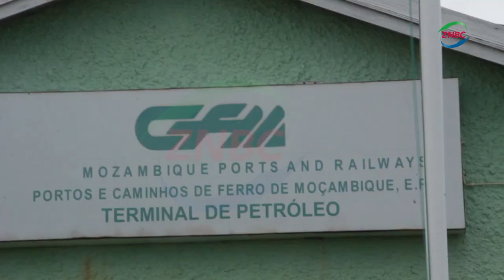GVT. ENGAGES MOZAMBIQUE OVER FUEL TANKER DRIVERS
Government has engaged the government of Mozambique to address the issues of stranded Zambian fuel tanker drivers in that country.

Transport Minister MUTOTWE KAFWAYA says all the issues affecting Zambian Tanker drivers will be addressed using diplomatic channels.

Mr. KAFWAYA, who is in Mozambique, was speaking when he addressed Zambian Tanker drivers in Beira this morning.

He was accompanied by his Mozambican counterpart JANFAR ABDULAI, Zambian ambassador to Mozambique PAUL LUMBI and representatives from the Tanker Unions.

Mr. KAFWAYA assured the Zambian drivers that all their grievances have been presented to the Mozambican government for action.

He said Zambian drivers will be allowed to load fuel for onward transportation to Zambia.

The Minister also took time to listen to challenges facing the drivers when transporting fuel to Zambia.

And Petroleum Tanker Drivers Association General Secretary BENSON TEMBO complained that Zambian transporters have been omitted from loading fuel at the Port of Beira.

He complained that there is low participation of Zambians in transporting fuel meant for the country.